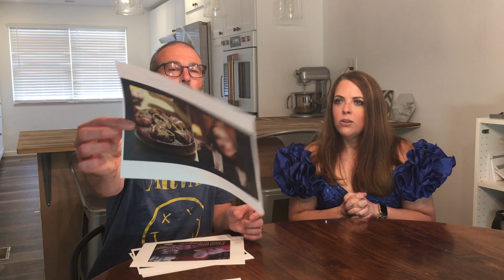Steve and Becca Empty Nest, Now What? The return of Viennetta and other fancy things.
The return of 1908s fancy desert Viennetta and other fancy things